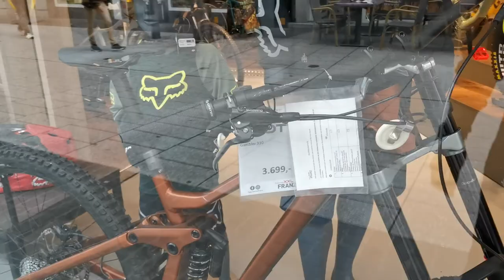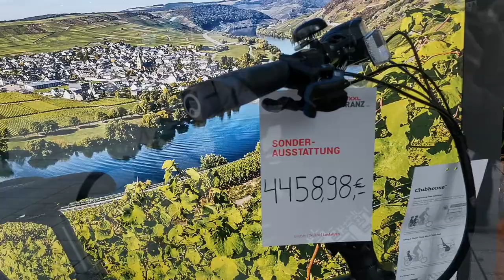INILAH SUASANA KEINDAHAN DI PINGGIR KOTA JERMAN